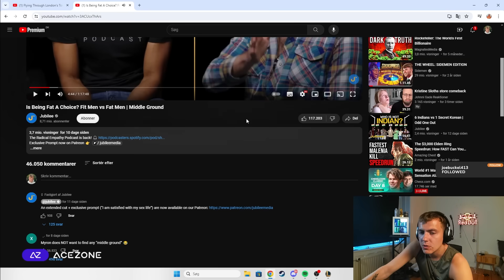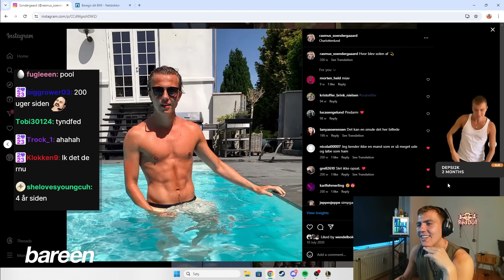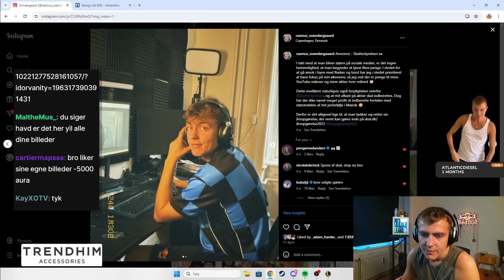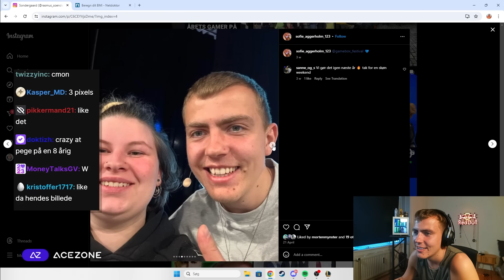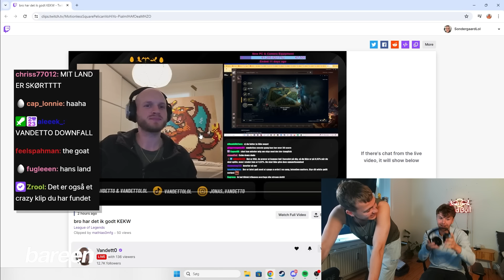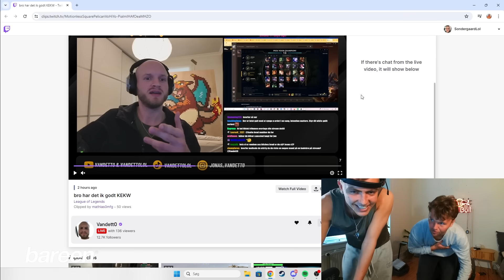Jeg Gav Jon Et Kamera!